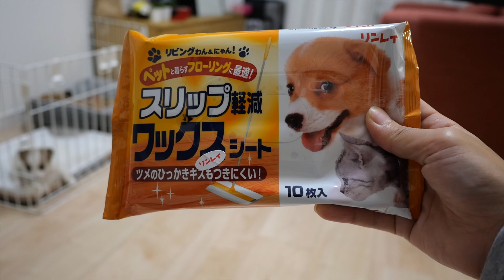子犬におうちを作りました/独特の鳴き方!!/多機能クレート/便利グッズ/ジャックラッセルテリア/I prepared him a house/puppy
「つぶ」です。
ケージを買ったのですが、小さすぎて外して失敗でした。
多機能クレートめっちゃ便利でつぶと外でピクニックとかする時に便利です♪

男の子
2020年9月5日生まれ